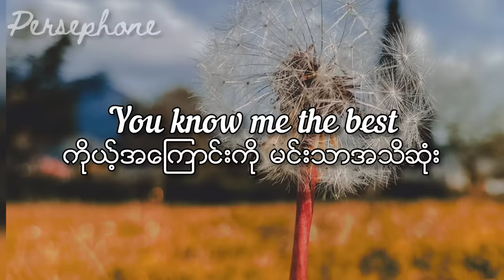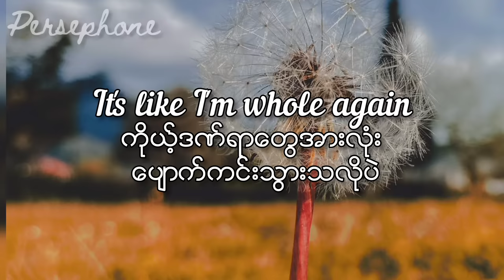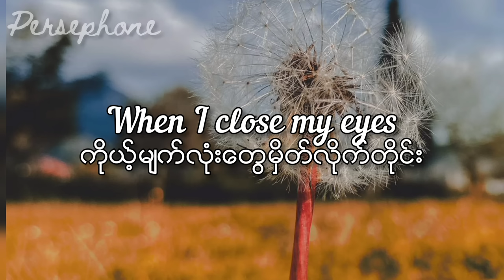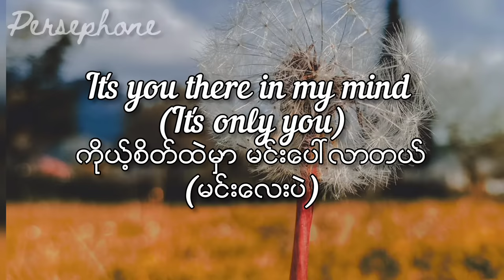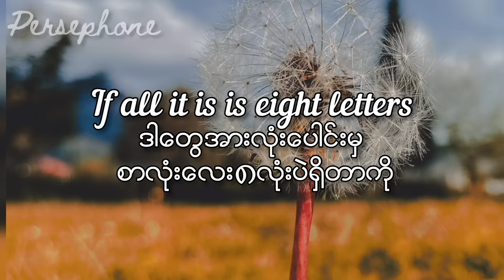Why don't we - 8 letters | Myanmar Subtitles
Background photo by Denis Marku

Song chrous